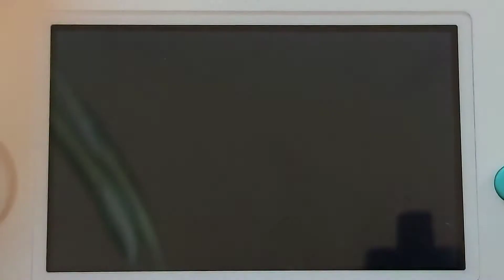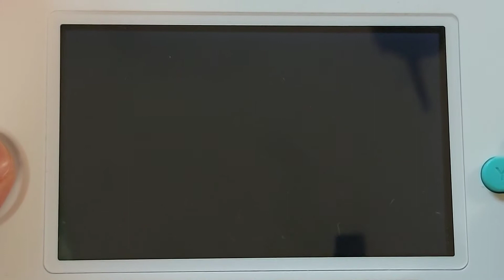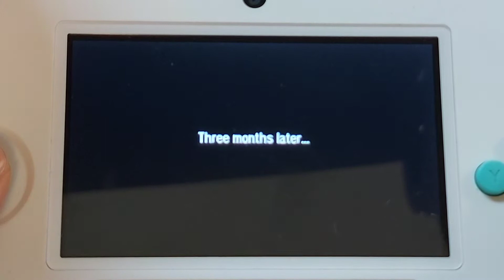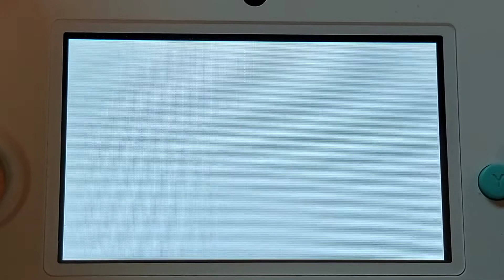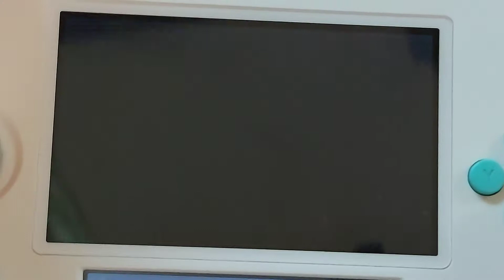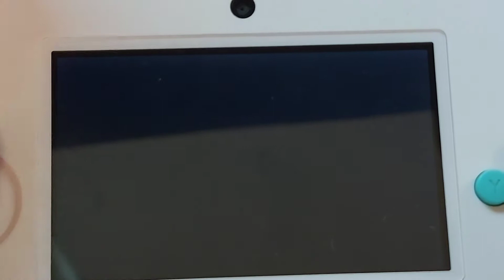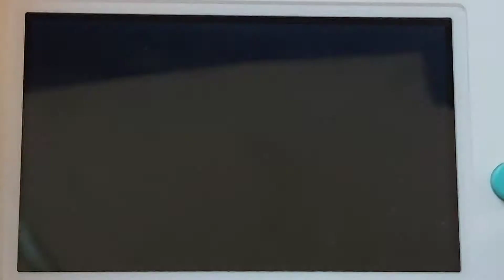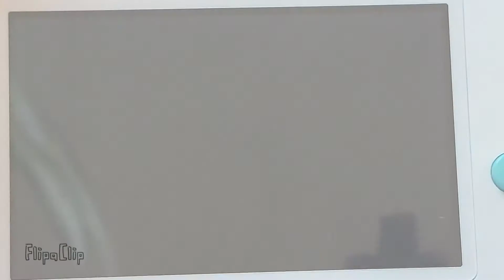Play With Me: Pokémon Ultra Sun in 2021 (Episode 1)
Hey people! I have waited for so long to get my hands on one of the Alola region games! and now I have it and I maybe want to try and share the experience with everyone whenever I can. Let's enjoy this pokemon journey together!

sort of but not really a walkthrough???

Music composer(s) for the Pokemon Ultra Sun soundtrack: Minako Adachi, Go Ichinose, Junichi Masuda, Tomoaki Oga